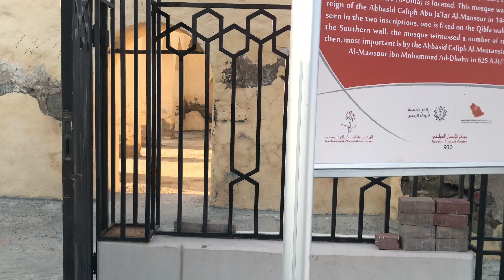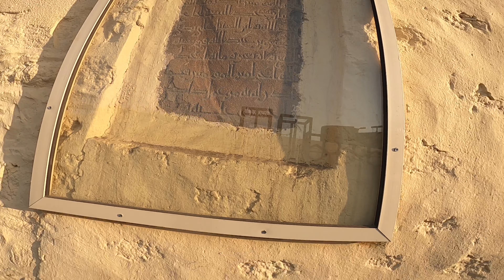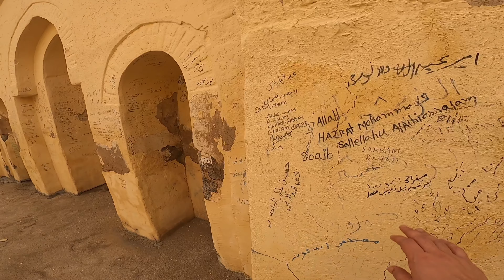Masjid Bai'ah ||1297 years old masjid Found in makkah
This masjid -Bai’ah close to Mina,Jamrat
approximately 5 km far from Masjid Haram,Makkah
commemorates the spot where the Ansar of Madinah pledged their allegiance to the Prophet (ﷺ) in the year 621 CE. The group included leaders of the Aws and Khazraj tribes of Madinah and were twelve in number. The second such pledge called the second Aqabah pledge (Bay’ah Aqaba Thaaniya) took place the following year, the thirteenth year after the Prophet (ﷺ) proclaimed his Prophethood.

The masjid was built by Abu Jafar al-Mansour in 144 AH. It has been renovated several times with the last one by Sultan Abdul Majeed Khan al-Othmani in 1250 AH.